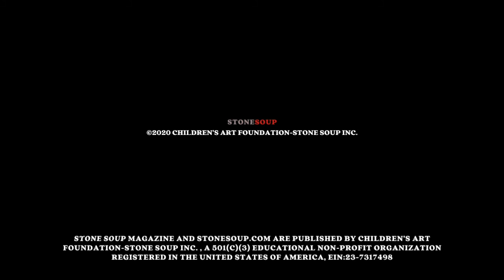Stone Soup Author Interview with Abhi Sukhdial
Anya Geist, 14, interviews Abhi Sukhdial, 12 year old author and winner of the 2019 Stone Soup Book Contest